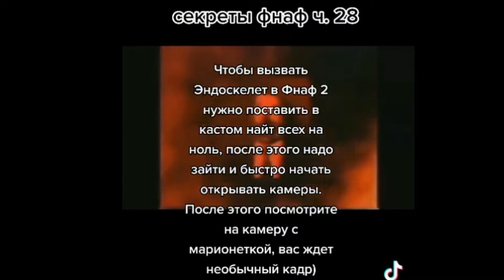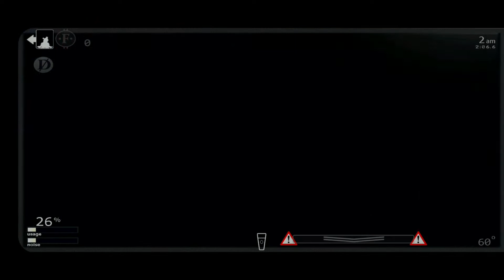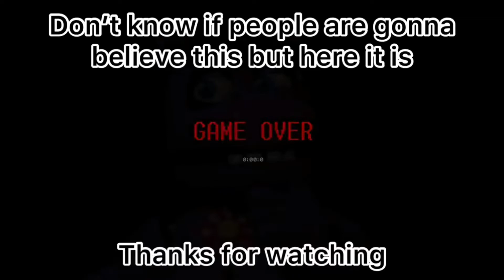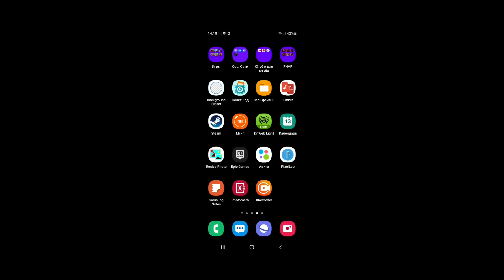КАК ПРОИГРАТЬ В 0:00:0? | ЧИТЫ И ФИШКИ FNAF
2 часть проверок чит кодов из тик тока.